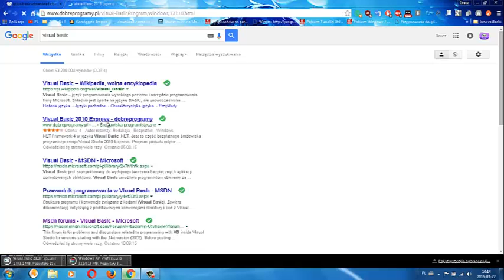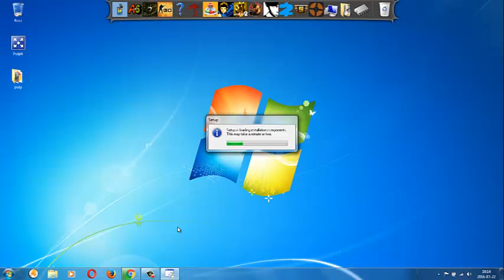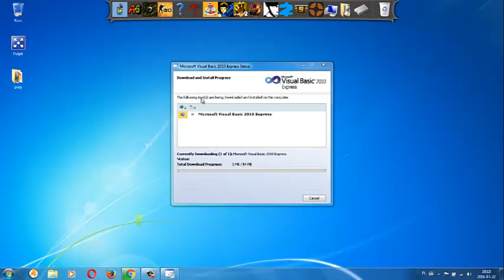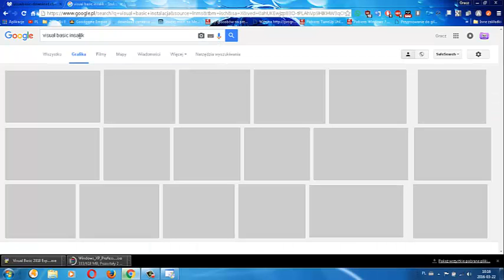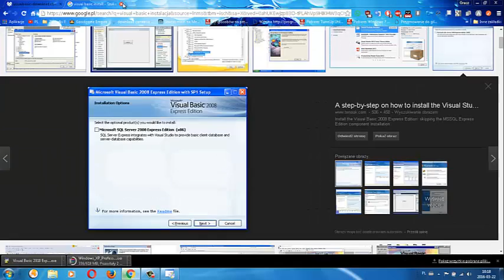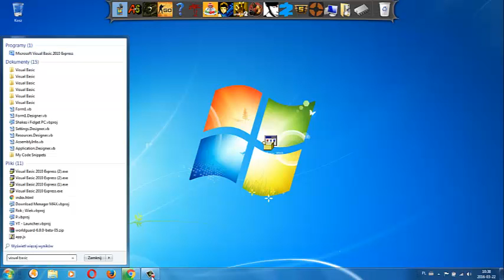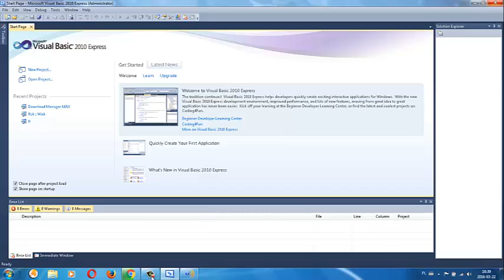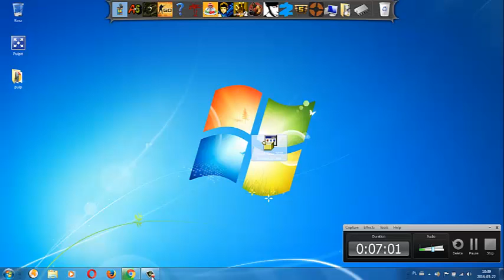Jak zainstalować i skąd pobrać: Microsoft Visual Basic 2010 Express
KEY: 2KQT8-HV27P-GTTV9-2WBVV-M7X96